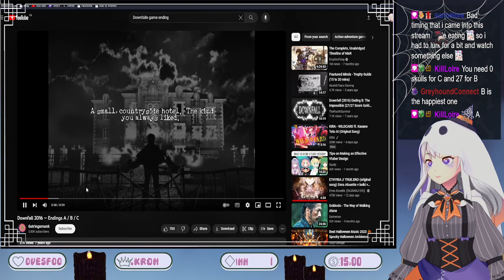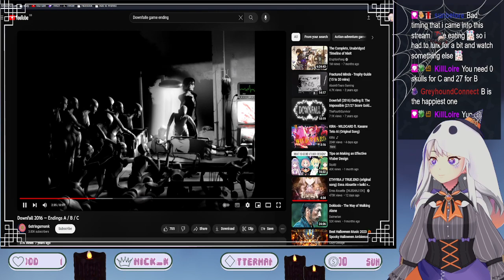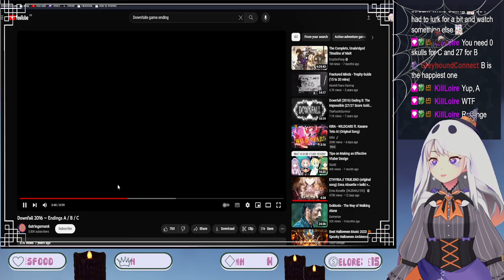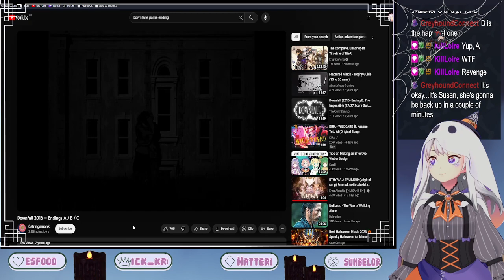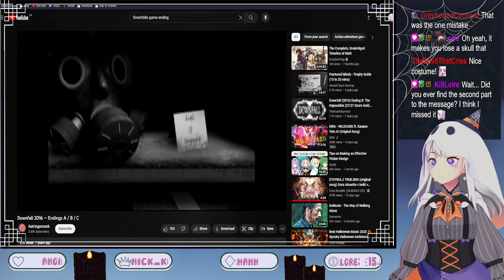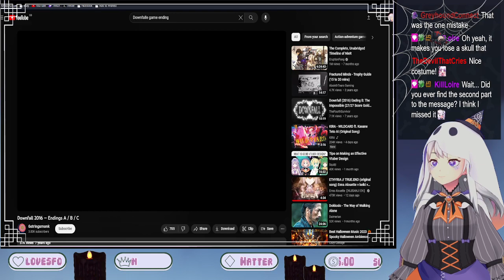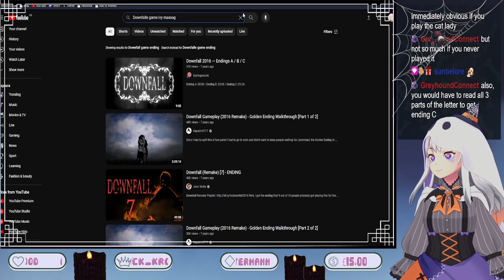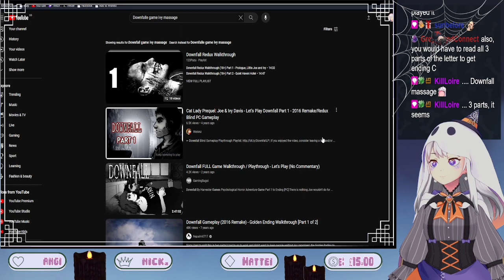Downfall [Full Game]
Special stream for a Halloween 2023.

I cut all unnecessary parts like brb moments and technical problems but this is still a pure VOD!